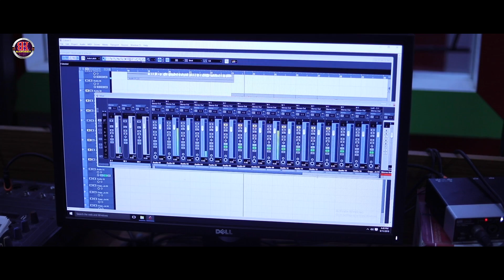LATEST GARHWALI SONG | DOIWALA KI ANU | SEEMA PANGRIYAL | MUKESH KAINTURA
BK SANGEET PRESENTS DOIWALA KI ANU VOICE BY MUKESH KAINTURA AND SEEMA PANGRIYAL. PRODUCE BY BK SANGEET.
            SONG DETAILS

● SONG  :- DOIWALA KI ANU
●MALE VOICE :-  Mukesh kaintura
●FEMALE VOICE :- Seema pangriyal
●LYRICS :- Sanjay bhandari, mukesh kaintura
●RECORDIST :- mizaz stedio
●MUSIC RECORD LABEL :- bk sangeet
●PRODUCER :- Manish chauhan
●CO PRODUCER :- Sumit chauhan
●CAMERA, EDITOR :- A virus
●POSTER DISIGN :- ATOZ EDITZ
●SUPPORT TEAM :- VINOD BHANDARI, VIPIN PANWAR, RAKESH RAWAT, AMIT BISHT, SHISHPAL RAWAT ANKUSH

 BK SANGEET KE SUPER HIT DJ SONGS.
❌ Note Copy© : All rights are reserved with Bk sangeet. Don't make mashup without permission.
About : Bk sangeet is a uttarakhand music company on YouTube Channel, where you will find Latest garhwali songs 2019.  Thank you.